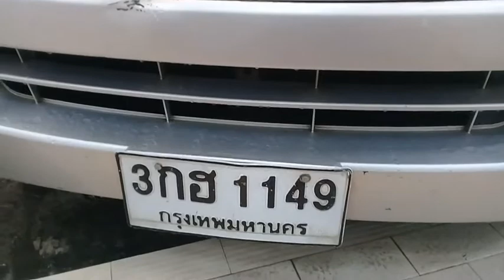Edisi Bangkok Pattaya Bag.Terakhir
Edisi bagian terakhir episode Bangkok~Pattaya ..Saksikan vidionya
Backsound :over the horizon by samsung
Ojo lali follow ig ku :@adirahmadi86
*.vidio ini utk +13 th keatas